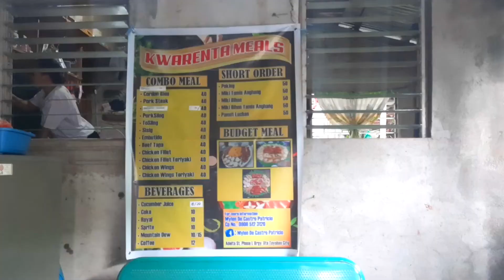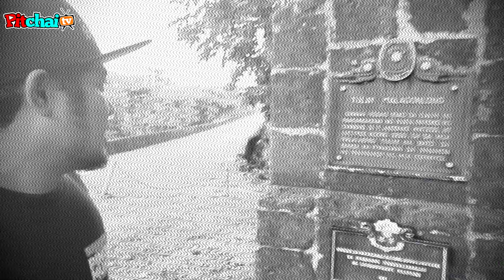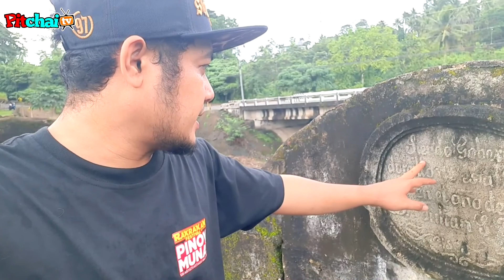Whamos nasa zigzag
Ayon mga kagulay balik zigzag kami kaso wala ang ate mo chee chai noh haha bawi kami sa susunod wooppp woooopppp!! peace en love safe!!

Special thanks kay kuya roden Vendiola oryt!!!

Pa like din po ng facebook page namin. Salamat po.

Thanks Wrap up vinyl sa solid na stickers namin.

honda wave 100 tiga quezon

Probinsyanong naglalakbay at puro kalokohan sa vlog hahahha
Saksihan ang aming paglalakbay at kalokohan mga kagulay!
Maraming salamat sa lahat ng sumusuporta sa amin!
oLryt ride safe sating lahat at peace lang palagi sa daan!

PitchaiTv pitchai tv pitchai

mga idol
motodeck
breezy rider
zero one moto
clyde relativo
Cong TV
ride safe master
tukomi
Never Grow Old